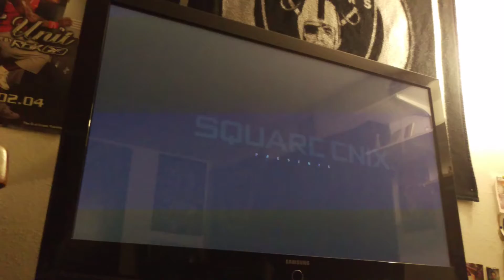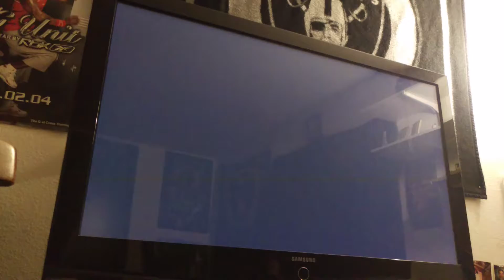PS3 tombraider lauracroft soloplay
Playing with me today during this gaming experience is the homie speek-EZ

beautyandthebeats coming soon!